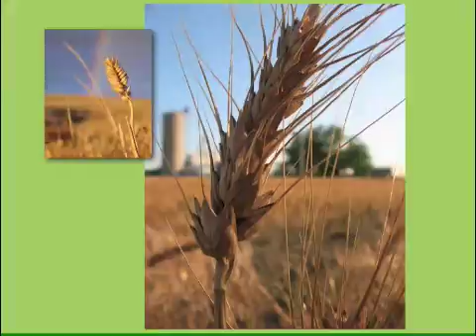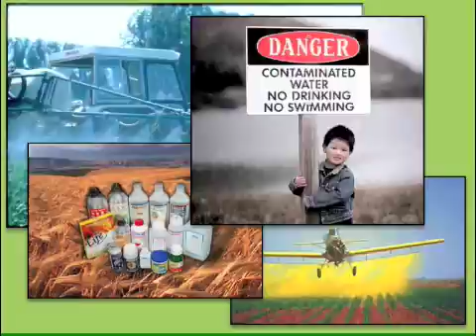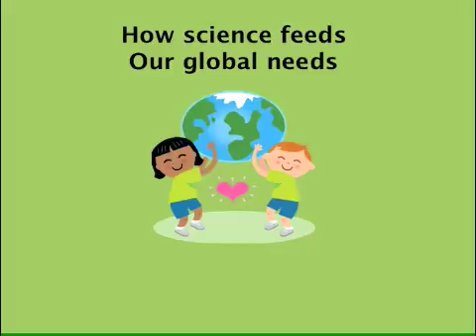Ain't It Beautiful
A new recording of this song is now available on the Songs From the Science Frontier CD! Many scientists around the world are working on Russian wheat aphids. This song is based on the research of one of these scientists, Cheryl Baker, who is a wheat geneticist at the USDA-ARS in Stillwater, OK.